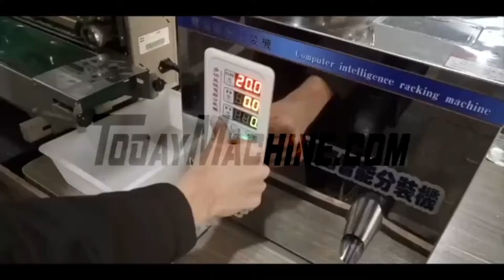dry powder filling machine powder filling machine semi automatic